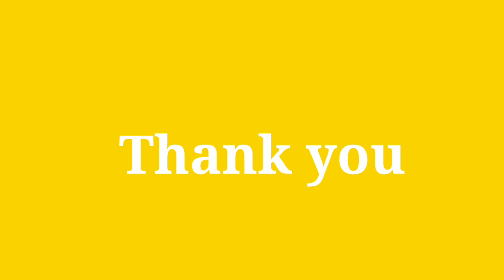Krishna Janmastami rangoli design |जन्मास्टमी रंगोली |Simple rangoli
Video Content

navratri 2022
rangoli designs for beginners 2022
rangoli designs for compitition 2022

rangoli designs and colours

deepavali
deepavali rangoli

satisfying
satisfying rangoli
satisfying rangoli designs video
satisfying rangoli designs with colours

relaxing
relaxing rangoli
relaxing sand art therapy

happy new year special rangoli designs
happy new year rangoli designs with colours

rangoli
rangoli designs for Diwali
rangoli designs for Diwali festival

Diwali